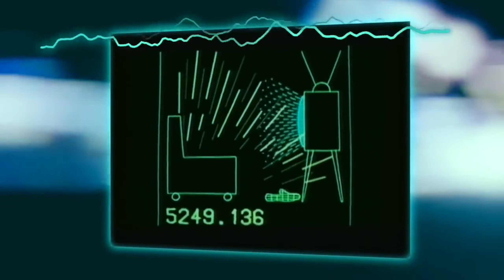DISTRICT 9 : COME DOVREBBE ESSERE LA FANTASCIENZA-RETROSPETTIVA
Il primo film di blomkamp è sicuramente un capolavoro della dantascienza,diventato già un cult ha dato dignità ai blockbuster di fantascienza,in questa breve retrospettiva cercherò di spiegare i motivi di questo successo.